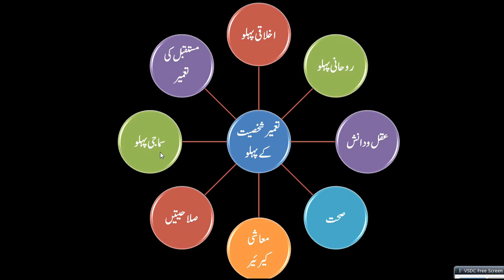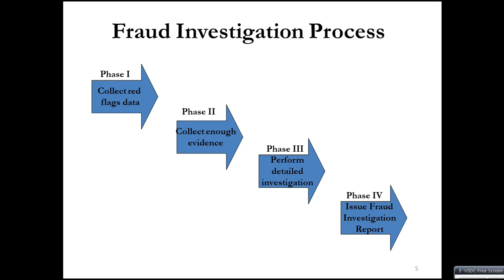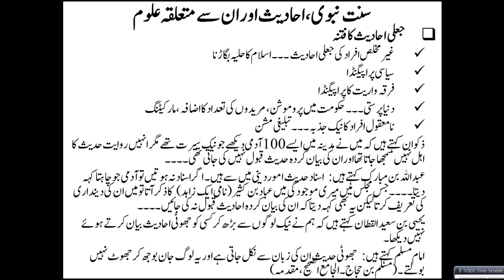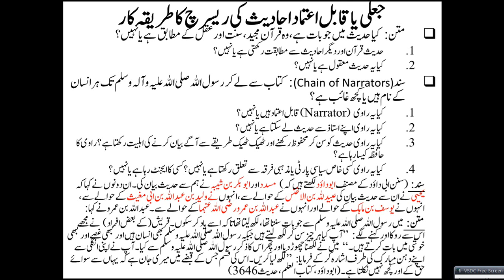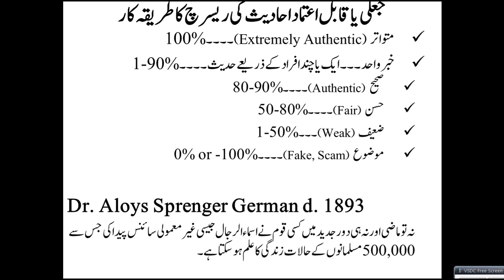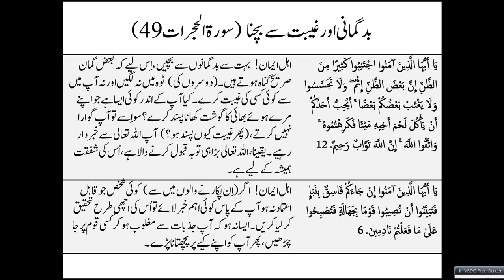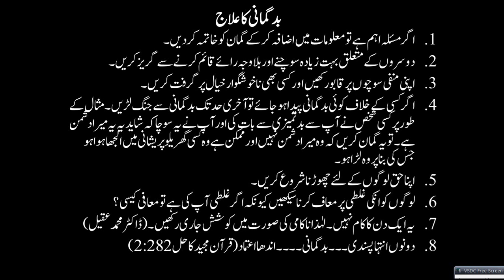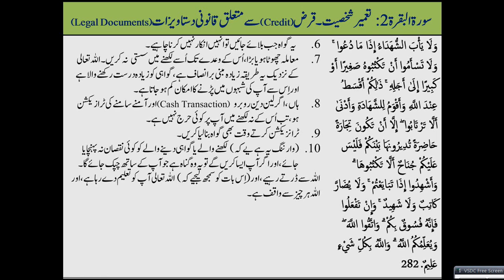Islamic Studies Program PD-019 Suspicion & Doubtfulness